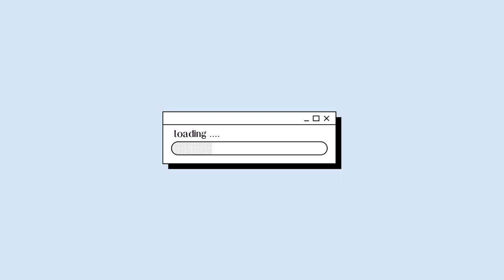MY JEWELRY COLLECTION & WHERE I GET THEM (try-on + everyday pieces) 🤎✨| Jammy Cruz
TIMESTAMPS:
0:00 - Why I invest in jewelry
2:34 - Everyday jewelry pieces
5:41 - Rings
7:49 - Bracelets
8:43 - Necklaces
9:11 - Earrings